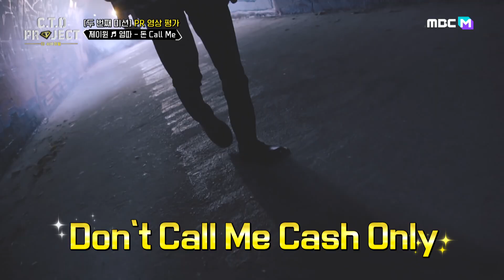뮤비 한 편 뚝딱! 제이윈의 PR 영상 (리액션 ver.) l CTO프로젝트 l EP.5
▶ 이것은 흡사 뮤직비디오 퀄리티! 두 번째 미션, C.T.O 멤버들의 PR 영상 공개
▶ 한국인도 몰랐던 국내 K콘텐츠 촬영 스폿! ＂이거 정말 한국 맞아?＂
▶ 대중 픽은 다르다?! 지난 미션과 180도 달라진 두 번째 미션의 결과!
▶ K콘텐츠의 성지(?)를 방문한 외국인 아이돌! 여기가 그 드라마의 촬영 장소라고?!
▶ 한옥마을에서 터져버린 멤버들의 갈등! 미션 앞에 흔들리는 C.T.O의 우정?!
▶ 황치열 멘토의 충격 발언! ＂한국 데뷔 멤버 수가 정해졌습니다＂